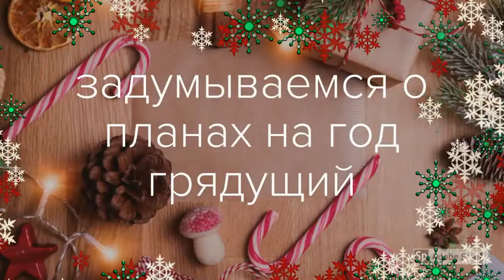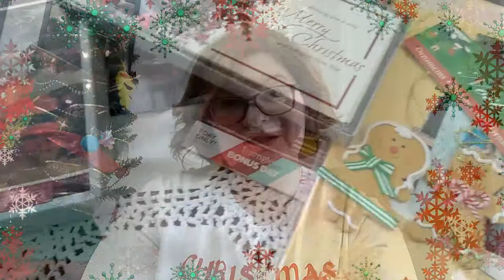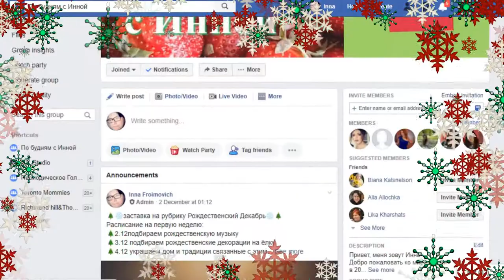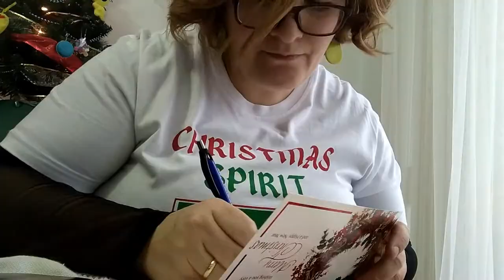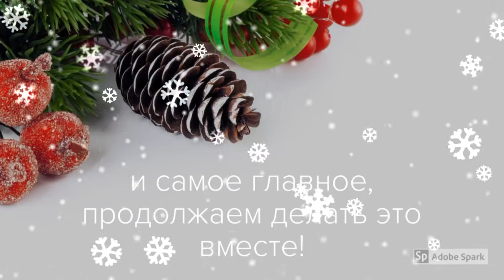🎄Недорогие идеи для новогодних подарков. Думаем о близких нам людям🎄